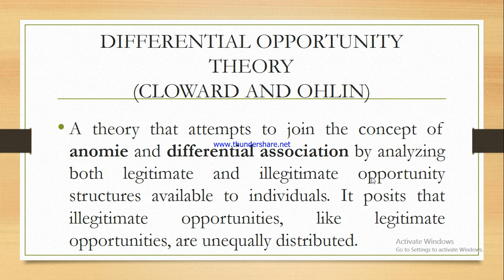What is Differential Opportunity Theory?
It posits that illegitimate opportunities, like legitimate opportunities, are unequally distributed.